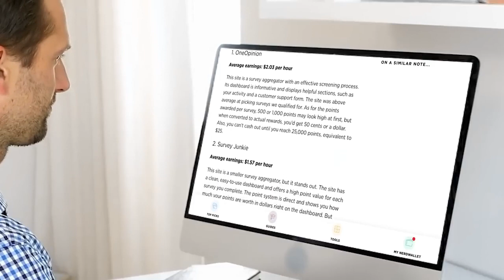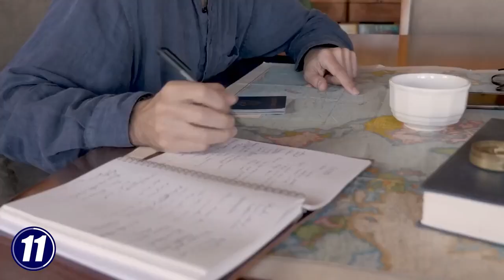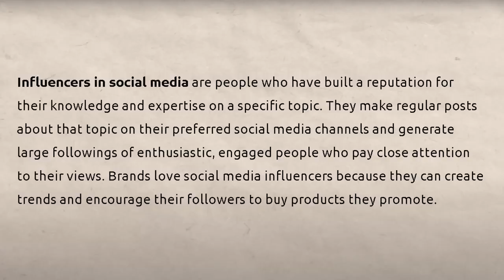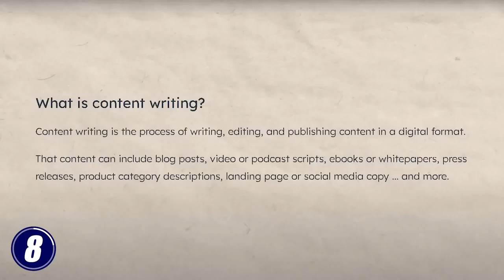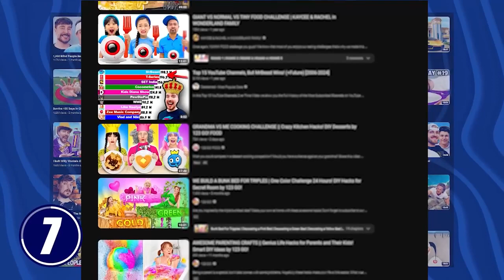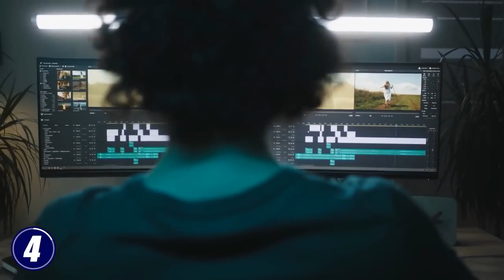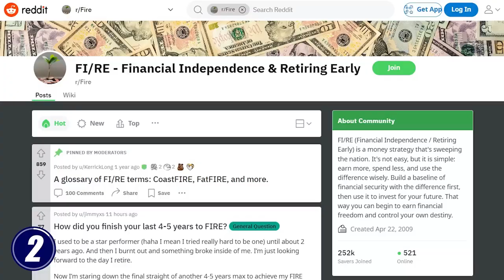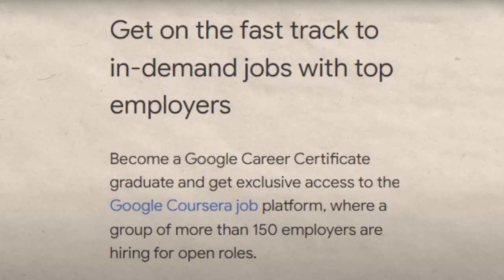11 Best Online Jobs For You